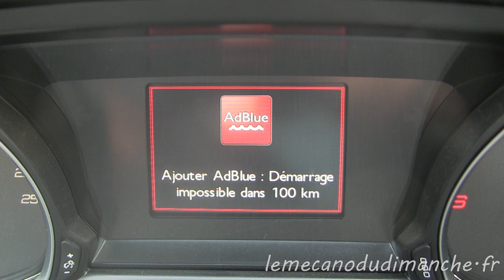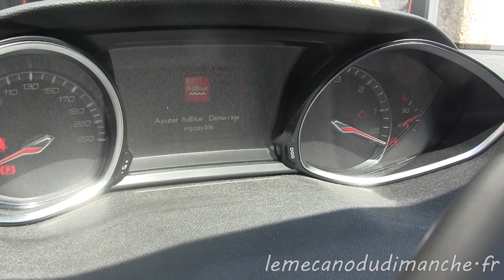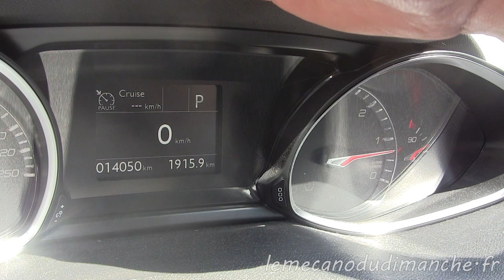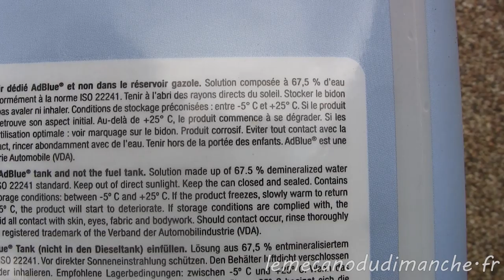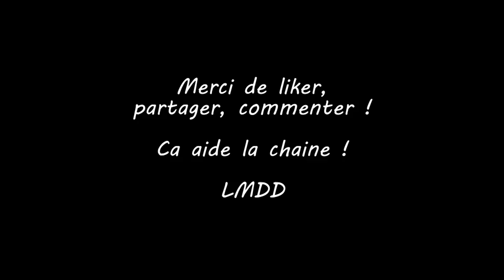Discutons #04 AdBlue, c'est quoi et ça sert à quoi ?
Depuis que j'ai reçu ma 308 BlueHdi, je voyais bien ce petit bouchon de réservoir "AdBlue" à côté du bouchon de gazole... mais dans les faits, que se passe t il si on n'a plus d'AdBlue ?

merci !